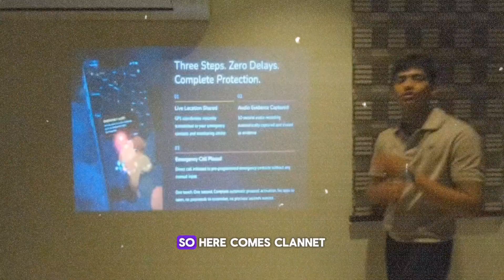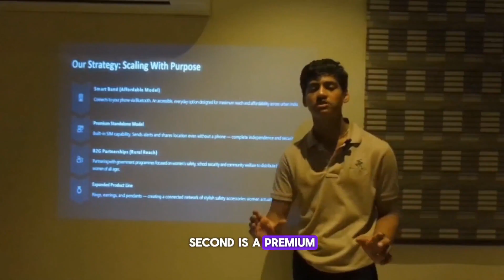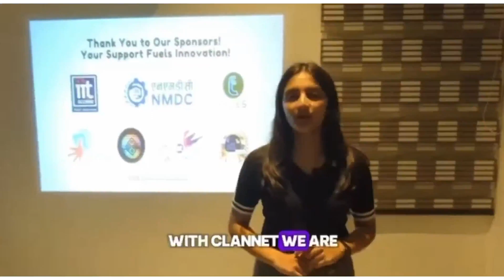SYI35188 | Team: ClanX | Top 2000 | SYI25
UID: SYI35188

School Name: Choithram School, Manik Bagh, Indore

Team Name: ClanX (Clannet)

Team Member Name 1: Shourya Jain
Team Member Name 2: Bhakti Sharma

Idea Tagline: CLANNET- True Freedom Begins With Feeling Safe

Idea description: "🚨1,200+ CRIMES AGAINST WOMEN happen daily in India. Here's what we're doing about it.
When danger strikes, you don't have time to unlock your phone or search for an app. That's why we built Clannet jewellery that could save your life.
One double-tap. Three instant actions:
✓ Live location sent to 3 trusted contacts
✓ 10 seconds of audio recorded & shared
✓ Emergency call placed automatically
No phone needed. No apps to open. No second chances required. Because True Freedom begins with Feeling Safe."